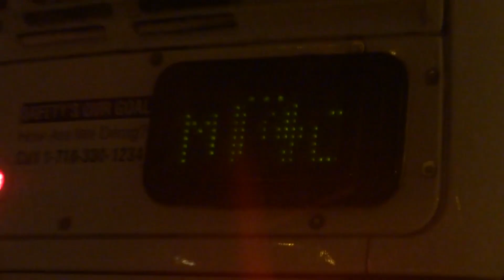MaBSTOA Special: RTS # 5209 On A Chelsea Piers-bound M14D-(1)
Taken on 2.9.14 at Avenue D & East 3rd Street. Due to inclement weather, an RTS substituted for an Artic.